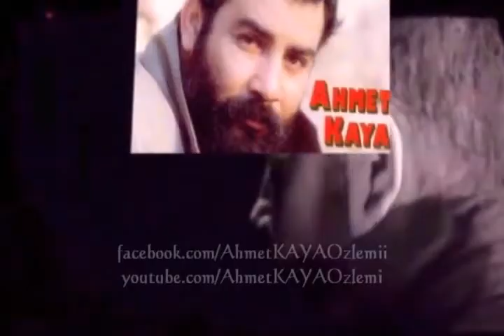AHMET KAYA ☆ Tıka Basa Pastırma / Klip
Söz: Ahmet KAYA
Albüm: Dokunma Yanarsın | Temmuz, 1992

-Rakı'ya Methiye-

Yokluğunun nedeni alfa silindir canım
Antibiyotikler ve saatler ne kadar dakiktirler
İçmesem olmaz
Yokluğunun tünelinden dört gün, dört gece geçtim
Rüyalarımda yanımdaydın hep seni içtim
Kaç şehir geçtim ama olmuyor ki!
Sigaramda seni istiyor annem nerde diyor
Ağlıyorum sesli sesli hem de çok sesli.

Ağzı tıka basa dolu pastırma
İçe dışa başa kıça kar yağıyor
Ona buna şuna bana laga luga etme
Buralara oralara ar yağıyor

Bak akşam oldu yine içime bir kurt düştü
Atsam kendimi barlara
İçi dolu bardaklara bir içsem, bir içsem
Seni görsem
Bahanemsin zaten tek bahanemsin
Sığındığım yoksul hanemsin
Sanki annemsin olmasam ölecek misin?

Pazar, pazartesi, salı sondu
Piyongo başıma boktur başıma bir güvercin kondur
İşe, işe boşver işe çalış malış koştur.

Meyhaneci Memo etrafı çok acayip kesiyor
Dikran gene aşk kendinden geçiyor
İnsanlarda bu akşam ne biçim içiyor
Hadi sende iç
Sende iç
Piç...